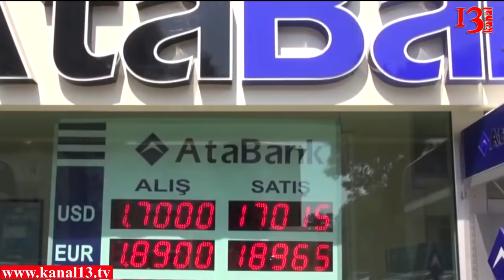Banklar dolları məhdudiyyətlə satmağa başladı - Növbəti devalvasiya olacaqmı?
Son günlər bir sıra bankların nağd dollar satışına məhdudiyyət tətbiq etməyə başlamasına dair məlumatlar yayılır. Xüsusilə sosial şəbəkələrdə gedən müzakirələrdə bildirilir ki, ölkədə növbəti devalivasiya gözlənilər. Devalivasiy olmayacaq deyən ekspertlər də artıq bu haqda ehtiyatla danışmağa başlayıblar. Belə ki, Rusiya Türkiy və İranda yerli valyutanın durmadan dəyər itirməsi Azərbaycan manatına da öz mənfi təsirini göstərə bilər. Jurnalis Tural İbadli bir sıra banklara gedərək onların dollar satıb-satmadıqları ilə maraqlanıb. "Azərbaycan Beynəlxalq Bankı" yalnız 5 000 dollar verir. "Gunay Bank"da bir nəfərə 10 000 dollardan artıq vermək qadağan edilib. "YapıKredi Bank"ın 1 000 dollar satmağa gücü çatır. "Expressbank" da 5 000 ə Qədər dollar sata biləcəyini deyib müştərilərinə."Azərbaycan Sənaye Bankı"ndan isə bildiriblər ki, onlarda dollar yoxdur.